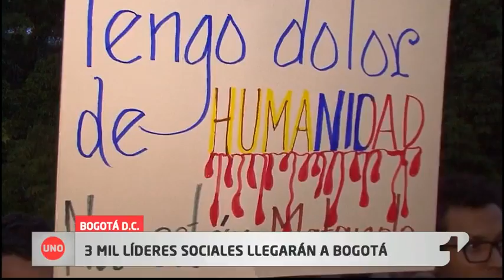Noticias Uno - Líderes sociales amenazados buscarán en Bogotá que se les brinden seguridad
En lo corrido de este año han sido asesinados “50 líderes sociales”. Muchos de ellos en Antioquia y Valle del Cauca. 3.000 líderes amenazados estarán en Bogotá buscando qué hacer para que no les pase lo mismo.